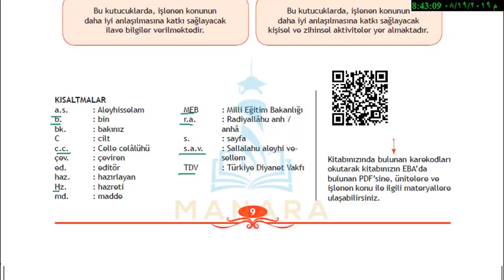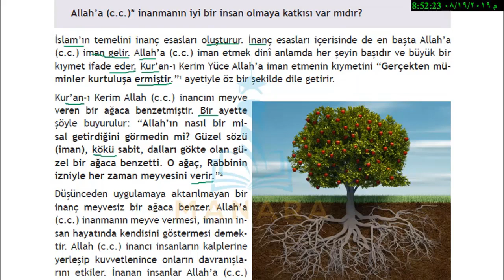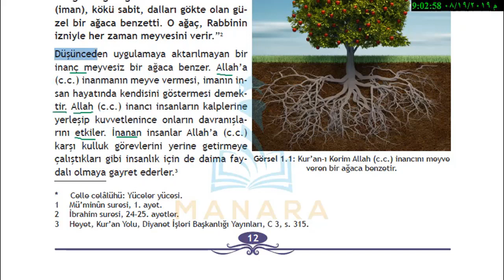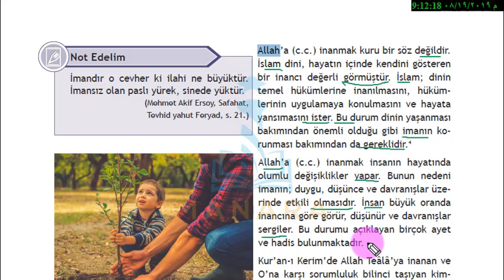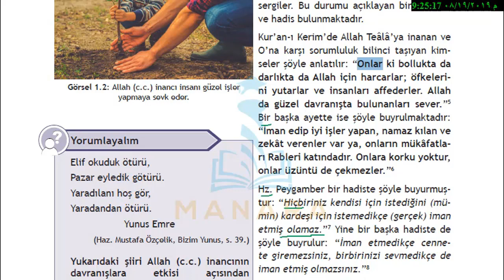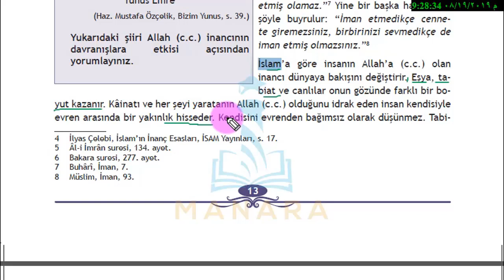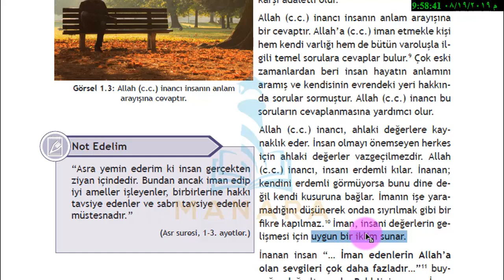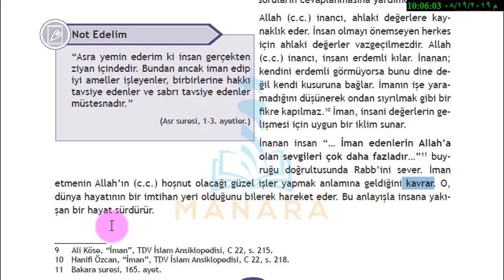10 din 011 01 01